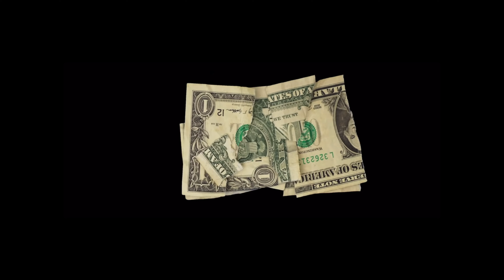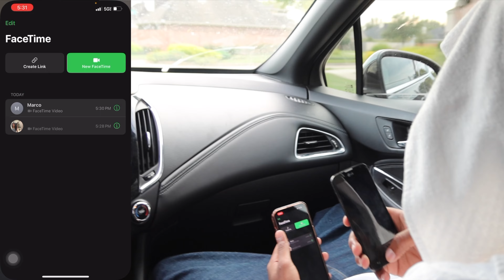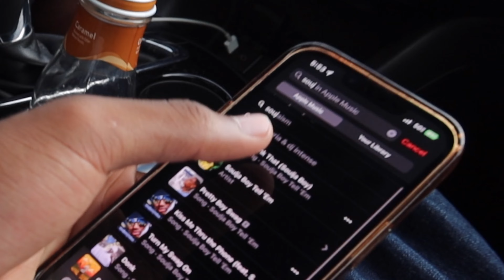ACTING OLD SCHOOL FOR 24 HOURS🤣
STAY FOR AWHILE😎 COMMENT VIDEO IDEAS!